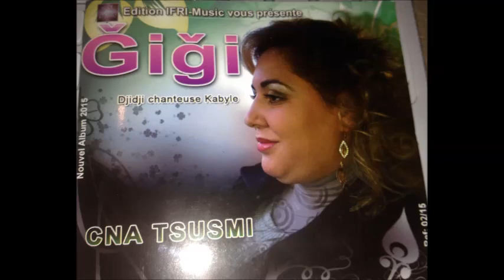Gigi - Ahhat Tawenza - (Album-2015)